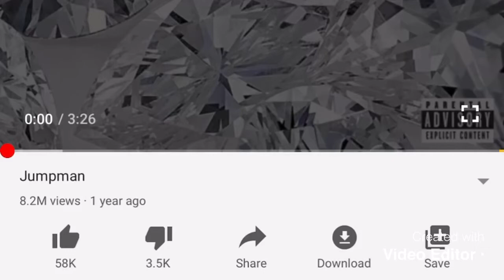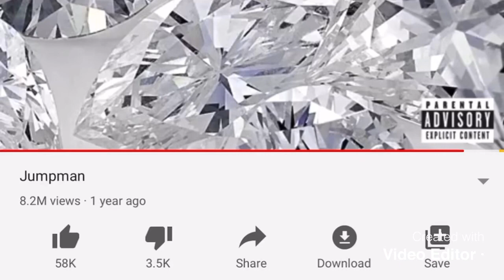Jumpman (2015) (speed up)